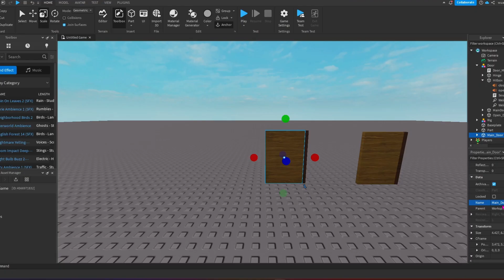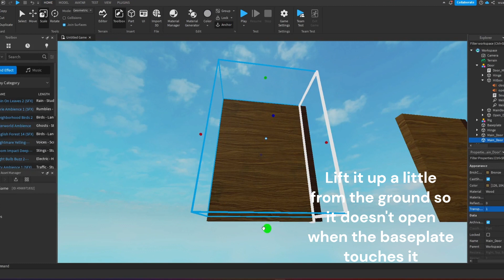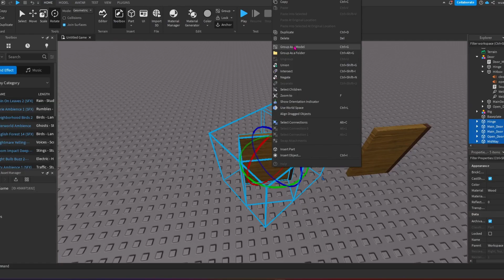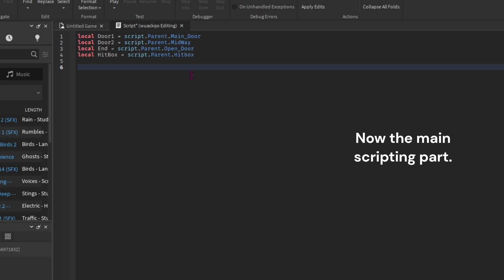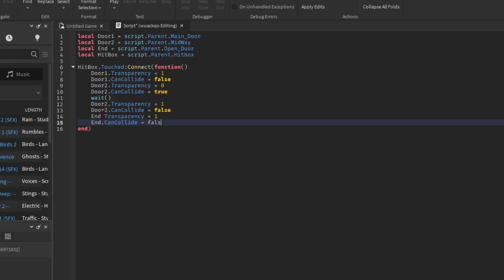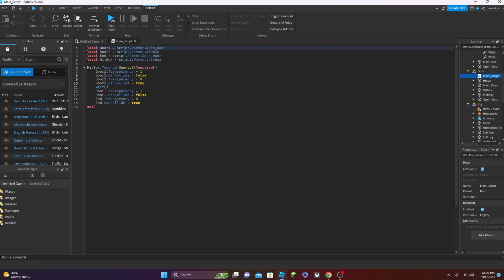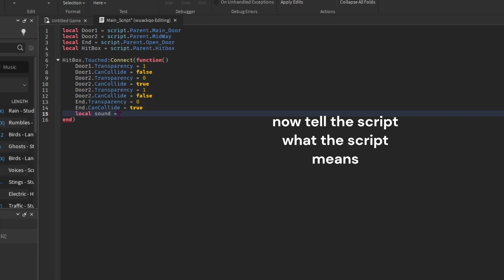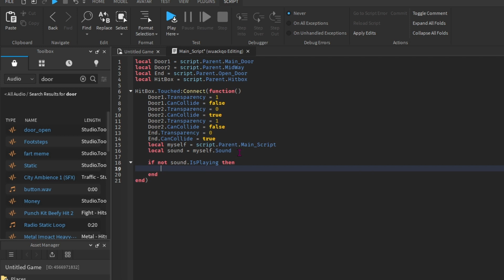HOW TO MAKE A DOOR | WORKING!! (Without tween service)